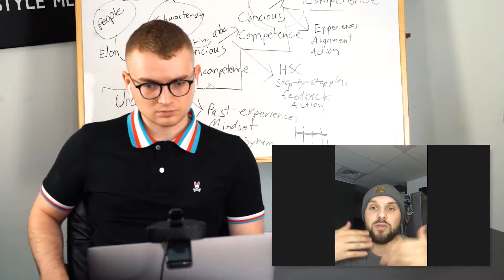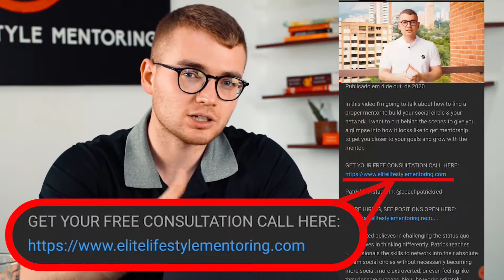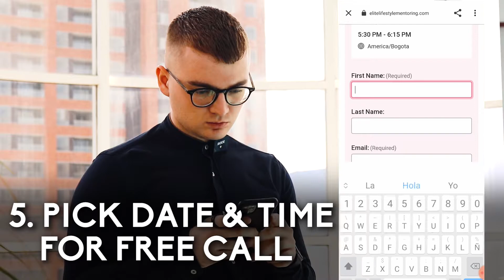You Are One Introduction Away From Whatever You Want... (Networking)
You one introduction away from whatever you want. I'm going to talk about the power of networking and why networking is the fastest way that I have discovered to make meaningful connections. Enjoy!

Patrick's Instagram: @coachpatrickred

Patrick Red believes in challenging the status quo. He believes in thinking differently. Patrick teaches professionals the skills to network into their absolute dream social circles without necessarily becoming more social, more extroverted, or even feeling like they deserve success. Now, he works privately with a handful of high-rolling clients through online mentorship, with overwhelming success. If you are one of the small few who believe in challenging the status quo, you can apply for a chance to talk FREE with Patrick or one his elite coaches for a step-by-step plan.